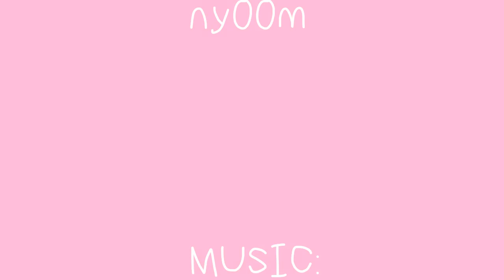Fashion Week //MEME// {FLASHING LIGHTS WARNING} [SPECIAL "ROAD TO 100 SUSCRIBERS"]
OH NO, THE PURPLE MAN!!

Characters:
- Jhonny (the main character)
- Sal (the girl with the purple dress)
- Mathew (the chibby person)
- Ivy (the other girl)
- Nathan (the man with the red jacket)

ENG:

Original: ny00m (the video was deleted)

Animated by: FlipaClip
ibisPaint X

ESP:

Original: ny00m (el video fue borrado)

Animado con: FlipaClip
ibisPaint X